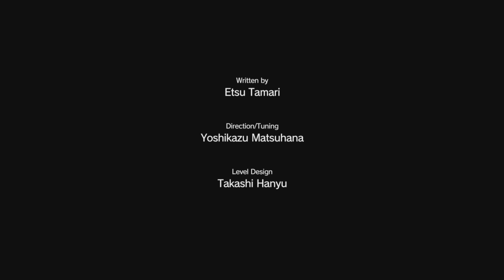Can I beat Metal Gear Solid V as Agent 47? On The Trail